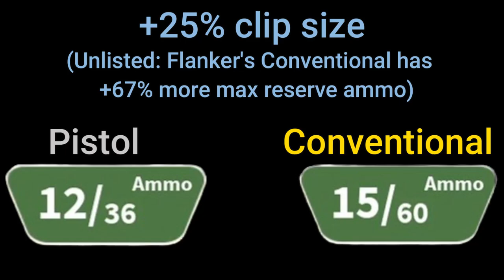TC2 Weapon Demonstration: Conventional.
Conventional is a secondary weapon for the Flanker and Mechanic. It is the Beretta M9 handgun with a pebble grip.